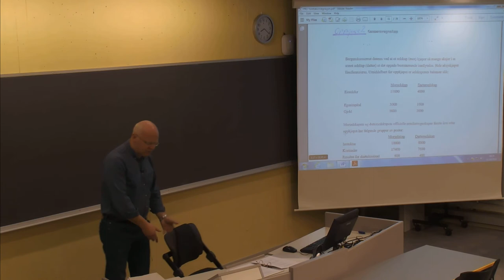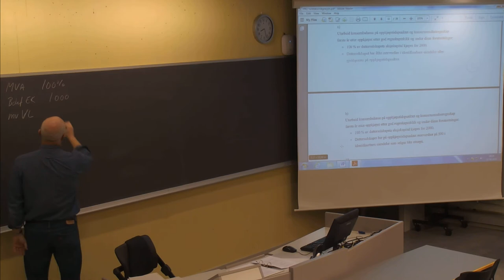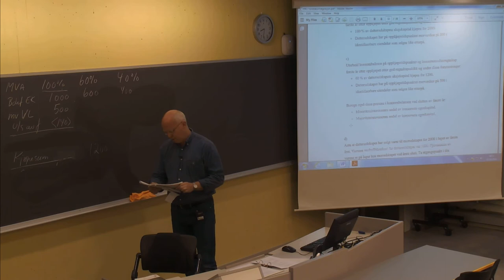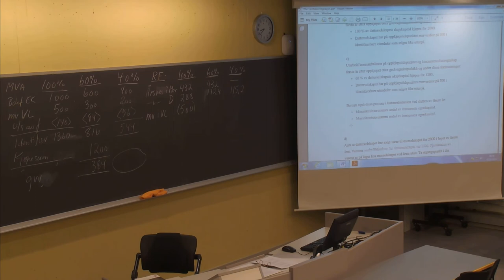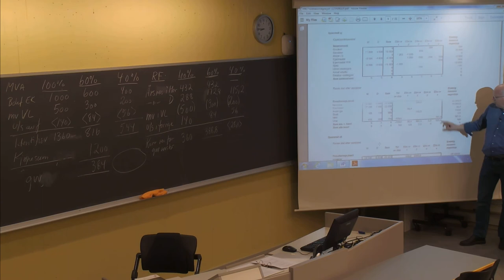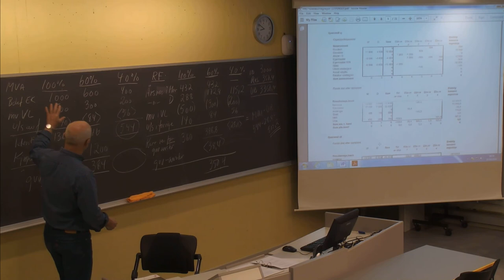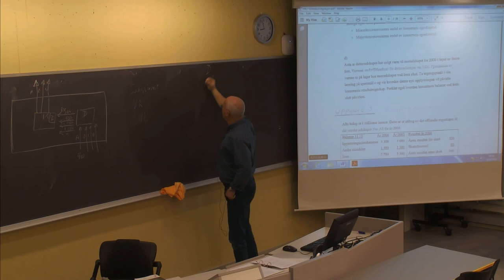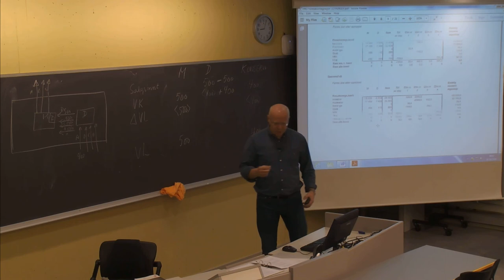01-F-27 Forelesning BØK610 (2. okt. 2014)